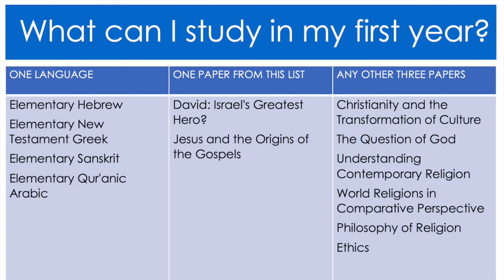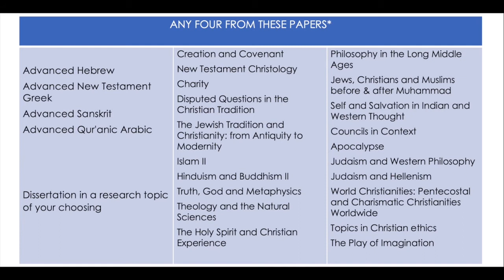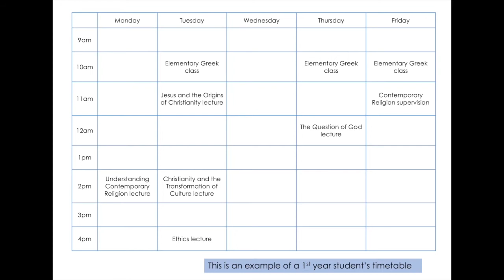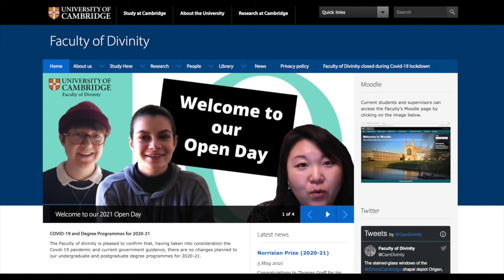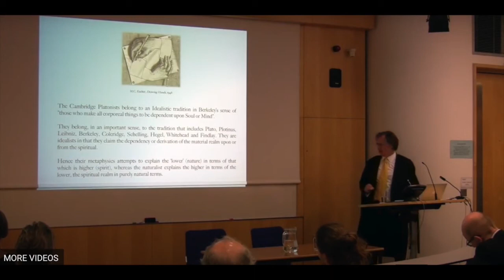Theology, Religion & Philosophy of Religion at Cambridge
Theology, Religion and Philosophy of Religion at Cambridge’s Faculty of Divinity is an fullfilling degree that allows you to delve deeply into different religious traditions, to explore the connections between them, and to understand their relationship with the larger societies of which they are a part.

This course lecture was filmed as part of Clare College's Open Day and has been made available for our July 2021 Open Day. When it comes to choosing your college, you will find that all colleges offer similar levels of academic and pastoral support. Your choice of college will often depend much more on preferences for size, appearance and facilities such as sports and performing arts.

For guidance and information on choosing a college, visit our